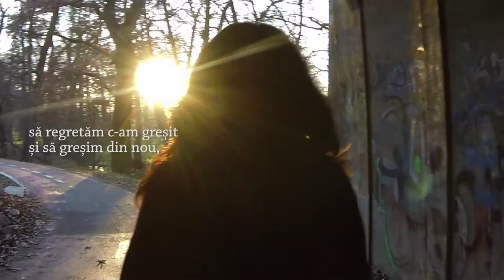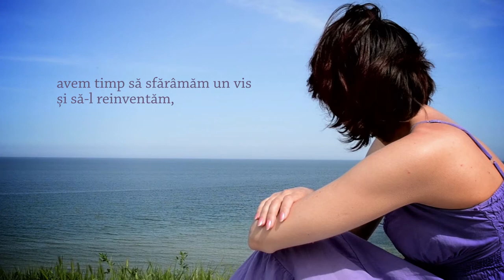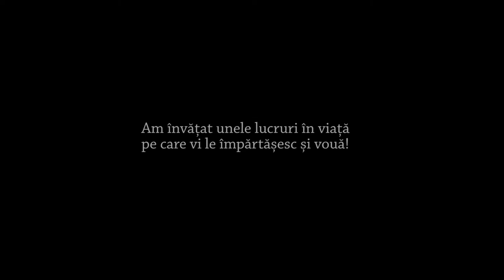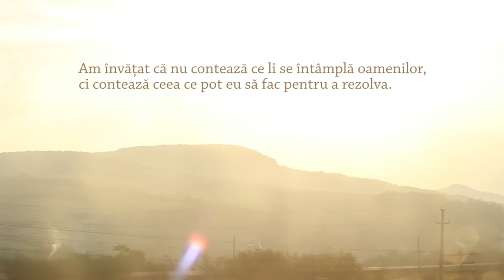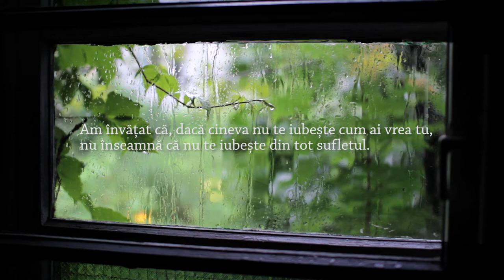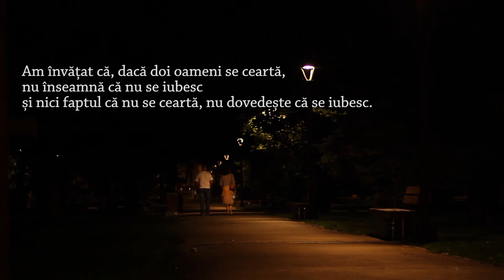Avem Timp - VIDEOPOEZIE, adaptare dupa poezia "Avem timp" de Octavian Paler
Cinematograf online cu filme documentare romanesti.o initiativa a Asociatiei Nova Polaris . Distribuiti si altora daca considerati ca merita...
Poezia "Avem timp", o capodopera lirica a scriitorului Octavian Paler, exprima prin versuri simple, pline de substanta, complexitatea trairilor umane, mereu supus acelorasi framantari personale, in relatia cu cel de langa noi si societate. Un poem plin de adevaruri, traite de fiecare dintre noi, de-alungul existentei noastre.

Regia: Octavian Repede
Imagine: Tudor Porumb, Octavian Repede
Muzica: Alexandru Repede
Octavian Paler (n. 2 iulie 1926, Lisa, județul Făgăraș, actualmente în județul Brașov — d. 7 mai 2007, București) a fost un scriitor, jurnalist, editorialist și om politic român.